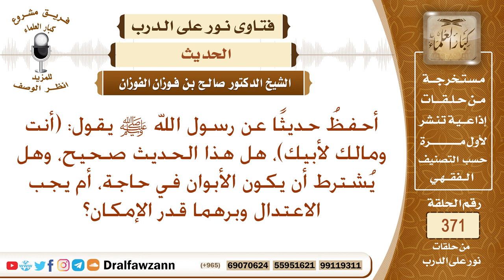ما صحة هذا الحديث (أنت ومالك لأبيك) وهل يشترط أن يكون الأبوان في حاجة، أم يجب برهما قدر الإمكان؟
نص السؤال: أحفظُ حديثًا عن رسول الله ﷺ يقول: (أنت ومالك لأبيك)، هل هذا الحديث صحيح، وهل يُشترط أن يكون الأبوان في حاجة، أم يجب الاعتدال وبرهما قدر الإمكان؟
السيرة الذاتية :
للاشتراك في قناة الشيخ صالح الفوزان

رئيس الفريق
لمشروع كبار العلماء